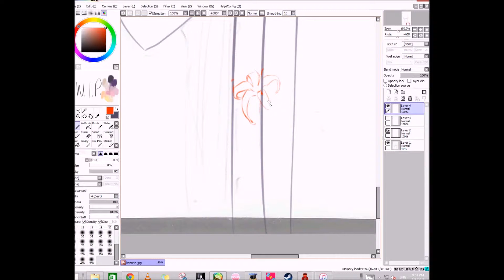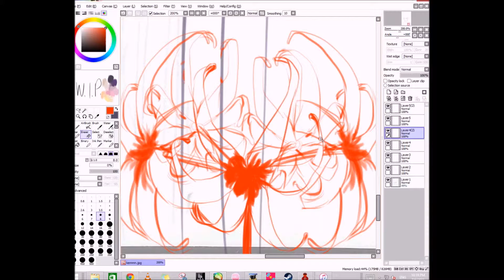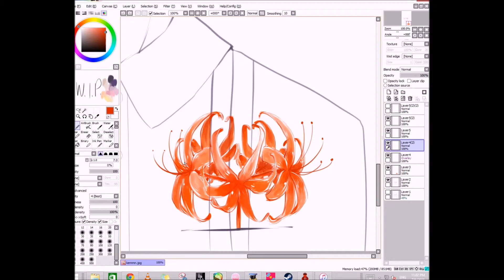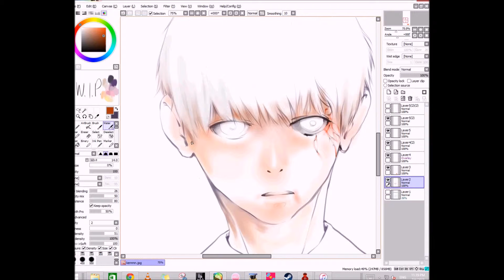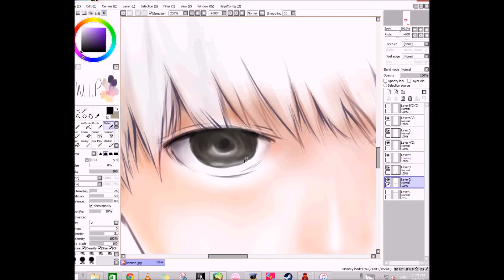Speed Painting - Kaneki Ken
Fanart based from Tokyo Ghoul Root A
Sai PaintTool and Bamboo Pen&Touch

Kaneki Ken is Ishida-sensei's*